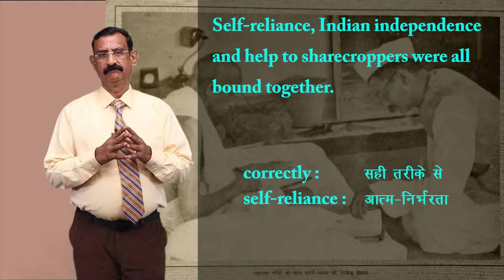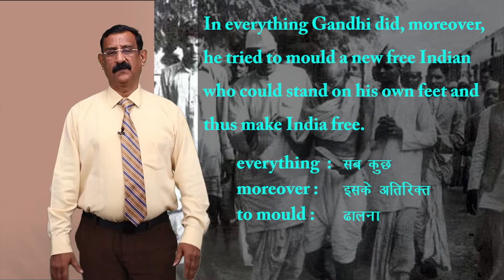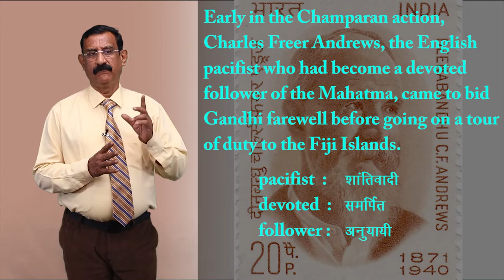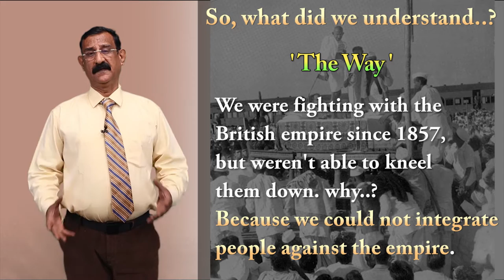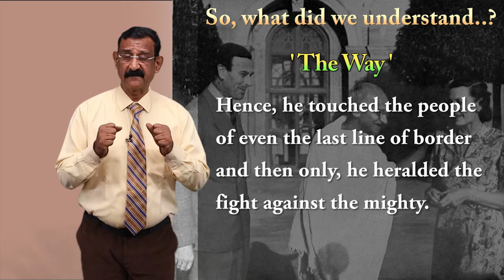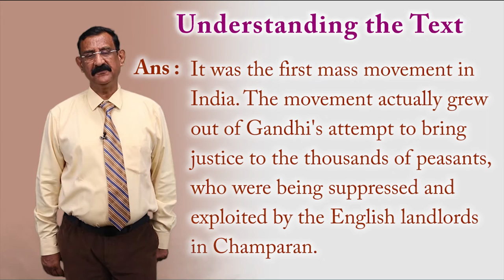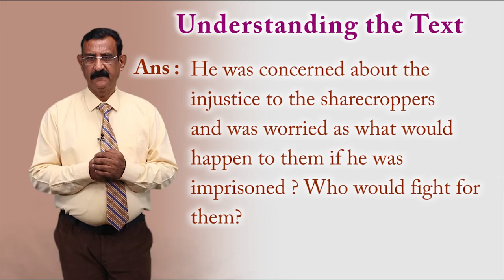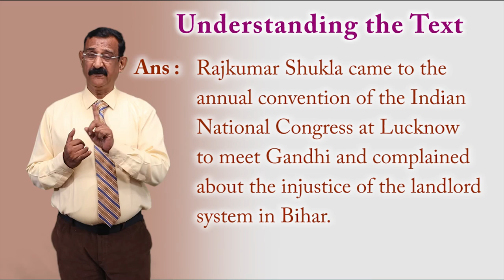CLASS 12th ENGLISH | FLAMINGO | CHAPTER - INDIGO